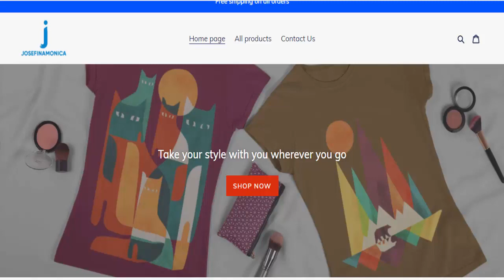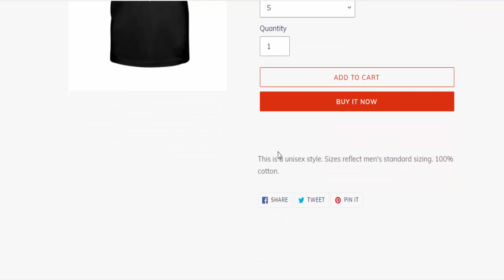Josefinamonica Website Reviews (Jan 2022) - Is Josefinamonica A Scam Or Legit? Know It!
Josefinamonica Website Reviews (Jan 2022) - Is Josefinamonica A Scam Or Legit? Know It! | Product Review

Do you want to know about Josefinamonica Reviews? Watch this video till end because in this video you will get to know about the legitimacy of the site.

Product Review